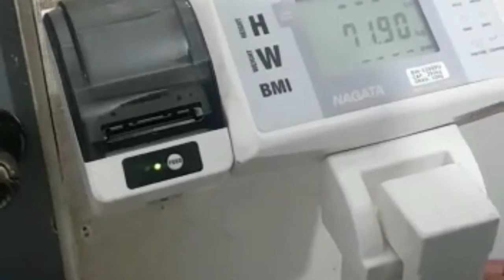Digital Height & Weight Scale With Printer & BMI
The BW-2200PU Scale features a built-in digital measuring rod for easy one-step weight, height, and BMI determination. Large aluminum alloy tube and high-strength platform with a rubberized surface. Adjustable feet and wheels for fast leveling and ease of movement. The BW-2200PU features an Auto Cut thermal printer to auto-print the date, time, weight, and BMI.